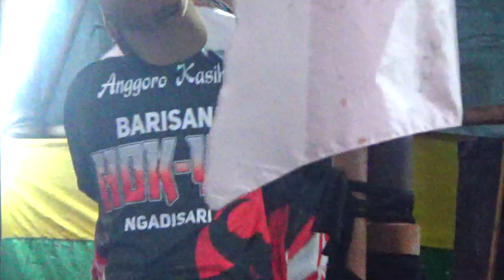Tari Lengger - Solase - Tari Topeng Anggoro Kasih Kalikajar Wonosobo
Pentas di dusun Pungangan Jangkrikan Kepil Wonosobo